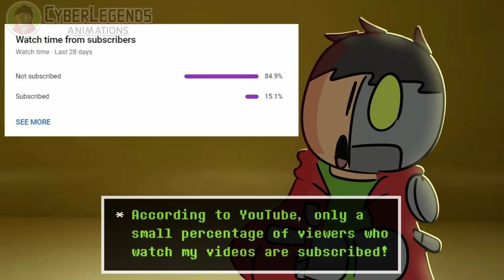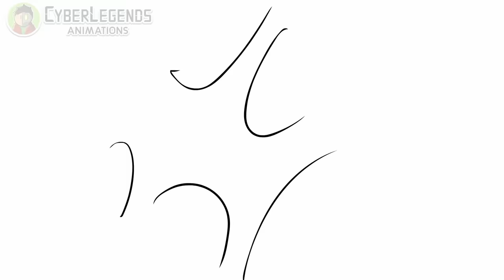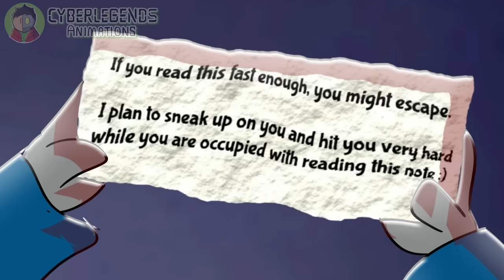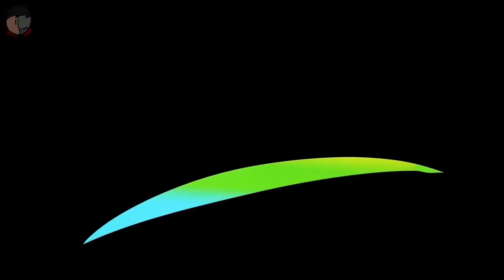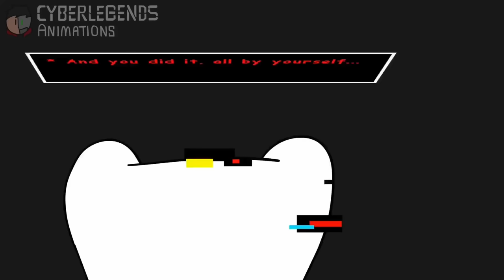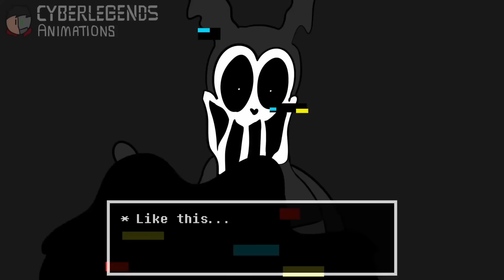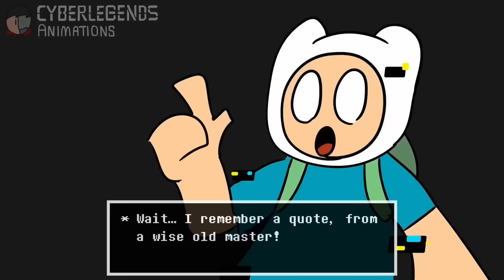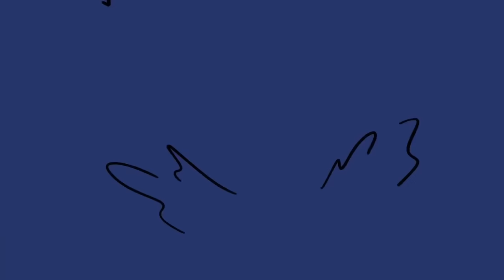SANS vs GARTEN of BANBAN 4 (Animation - BitterGiggle)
An animation on what would happen if Sans from Undertale went into Garten of BanBan 4, in which he meets characters like BitterGiggle the jester and Kittysaurus!

Garten of BanBan 4 has BitterGiggle, which is a character I thought could be very interesting to meet with Sans, as I noticed how similar they were!

BitterGiggle and Sans both are jokesters, and BitterGiggle wants to tell jokes to Queen Bouncelia, which is the queen, and Sans tells jokes to Toriel, (which used to be the queen of the underground) so you can see the similarities here haha

make sure to follow these! thank you!

"Bitter Fight", "Dank Memes", "Bowser Returns", "Mew Mew", "Mr Snarky Destructoid", Tim Beek (timbeek.com)

"Quirky Dog", "Cruising for Goblins", "Circus of Freaks", "The Show Must Be Go", "Unseen Horrors", "Mistake the Getaway", "Killers", "Black Vortex", "Scheming Weasel", "A Turn for the worse", "Life of Riley Kevin", "Local Forecast - Elevator" Kevin MacLeod (incompetech.com)

RoccoW - Weeklybeats 2014 #1 - KORG M01D Jam

— Corrupted “CHASING” but everyone sings it - vs SANS AUs —

Ink Sans by: Comyet
Error Sans and Geno Sans by: Crayon Queen
Underswap by P0pc0rnPr1nce
Outertale by: 2mi127
Hardtale by: CedDrawsNear
Epictale by: Yugogeer
Underfell by: Vic the Underfella
Sudden Change by: Spouting
Glitchtale by: Camila Cuevas
Ultratale by: Animated Zorox
Dancetale by: Teandstars
Lastbreath by: ZerJox
Echotale/Gaster Sans by: Yoralim
Sixbones by: Zarla
StoryShift Chara by: VoltraTheLively

== If PIBBY CORRUPTION Met VHS SANS ==

VHS Sans by @Iamaboss02

Megalo Strike Back Insturmental Mix, Attack of the Killer Queen Remix, Dummy! Remix, Rude Buster Remix, Smart Race Remix, Vs Lancer Remix
by Vetrom

The Slaughter Continues
By Benlab

Better Start Running
By Iamaboss02

== If Corrupted TAILS & STEVEN Met DUSTTRUST SANS ==
Maniac's Revenge

Original: Sakuraii

Bonetrousle 16 Bit, Song That Might Play When You Fight Sans 8 Bit, Stronger Monsters 8 Bit, Once Upon a Time Remix

Steven Voice from Song: Glitched Gem

Pre-Leak DustTrust owned by: Ari
DUSTTRUST owned by nIk2656

== If MAJIN SONIC Met JEVIL ==

== SHAGGY 2.5 ZEPHYRUS but it’s SPAMTON ==

== Sonic.exe "TRIPLE TROUBLE" ==

Original Song by MarStarBro